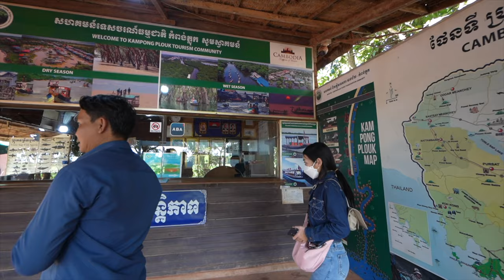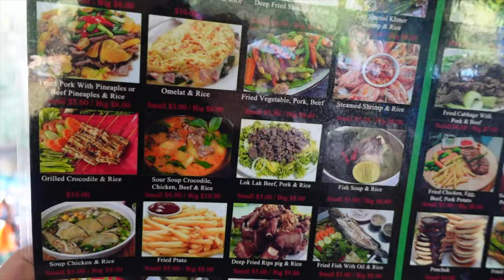ភូមិកំពង់ភ្លុកជាភូមិលិចទឹកដ៏ល្បីល្បាញនៅប្រទេសកម្ពុជា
ភូមិកំពង់ភ្លុក ជាភូមិមួយដែលសិ្ថតនៅតំបន់លិចទឹកទន្លេសាប នាខេត្តសៀមរាប។ កំពង់​ភ្លុក​ រួម​ឡើង​ដោយ​ភូមិ​ចំនួន​ បី ចូល​គ្នា​ស្ថិត​ក្នុង​ បឹងទន្លេសាប ដែល​មាន​ចំងាយ​ប៉ុន្មាន​ប្រហែល ៣០ គម ពី​ខេត្ត​សៀមរាប នៃ​ប្រទេស​កម្ពុជា ដែល​ហ៊ុមព័ទ្ធ​ដោយ​ដើម​កោងកាង​លិច​ទឹក ដែលដើម​កោងកាង​ទាំង​នោះ គឺ​ជា​ជម្រក​សត្វព្រៃ​ច្រើន​ប្រភេទ។​
​ដោយមើលឃើញពីសក្តានុពលលើវិស័យទេសចរណ៍នៅក្នុងឃុំកំពង់ភ្លុក នៅឆ្នាំ២០១៣ លោកមេឃុំកំពង់ភ្លុក និងគណៈកម្មការសហគមន៍នេសាទ បានសហការជាមួយសមាជិករបស់ខ្លួន បង្កើតជាសមាគមសហគមន៍ទេសចរណ៍ធម្មជាតិកំពង់ភ្លុក ។​
ក្នុង​បឹង​ទន្លេសាប​សំបូរ​ដោយ​បក្សី​ទឹក​ច្រើន​ជាង ១០០ ប្រភេទ និង មាន​ត្រី​​ចំនួន​ច្រើន​ជាង ២០០ ប្រភេទ ​រួម​ទាំង​ក្រពើ អណ្ដើក ស្វា ភេ ទៀត​ផង។ នៅ​ខែ​វស្សា​​ផ្ទៃ​ទឹក​បឹង​ទន្លេសាប​មាន​ទំហំ​ដល់​ទៅ ១២ ០០០ គីឡូម៉ែត្រ​ក្រឡា តែ​នៅ​ខែ​ប្រាំង​វិញ​មាន​ទំហំ​ត្រឹម​តែ ២៥០០ គីឡូម៉ែត្រ​ក្រឡា​តែ​ប៉ុណ្ណោះ។ នៅ​រដូវ​ប្រាំង​ផ្ទះ​របស់​ពួក​គេ​នៅ​លើ​គោក ដូច្នេះ​ហើយ​ពួក​គេ​ត្រូវ​តែ​ធ្វើ​ផ្ទះ​បណ្ដោះអាសន្ន​​តាម​ទឹក​ដែល​ស្រក​ទៅ​នោះ តែ​នៅ​ខែ​វស្សា​នៅ​ពេល​ទឹក​ឡើង​​ពួក​គេ​ប្ដូរ​ទីលំនៅ​មក​រស់នៅ​ផ្ទះ​ពួក​គេ​វិញ ព្រោះ​ទឹក​បឹង​បាន​ឡើង មក​ដល់​ និង លិច​ដល់​ភូមិ​របស់​ពួក​គេ។
រក្សាសិទ្ឋគ្រប់យ៉ាងដោយ Fantasy Trip
🛑ហាមយកផុសបន្តដោយគ្មានការអនុញ្ញាតប្រយ័ត្នReport Copyright
ទំនាក់ទំនងផ្សាយពាណិជ្ជកម្ម និង Product Review
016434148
សម្រាប់ការគ្រាំទ្រធ្វើvideoបន្ត ABA ឧបត្ថម្ភ
Sary Porsing
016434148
Music from Uppbeat (free for Creators!)